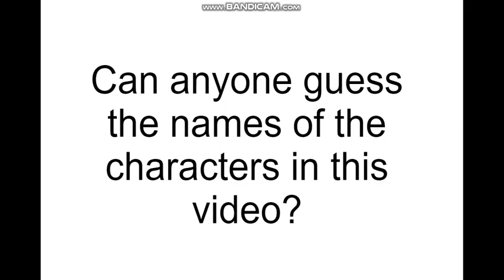New Characters. Can you name them?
I have created several new characters on my Wrapper Offline.  Can any of you fans name the characters?

Hint:  They are cartoon characters who deserved more appearances than they actually officailly got.